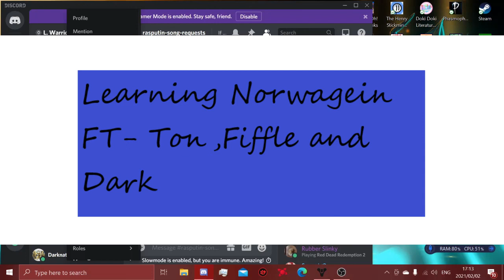Learning Norwegian and Afrikaans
Just normal time killer with multicultural friends